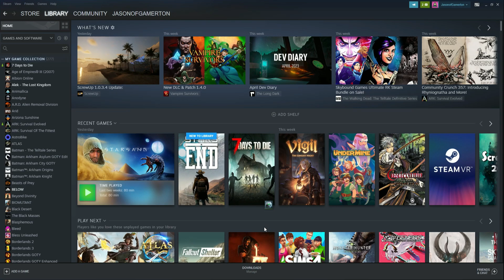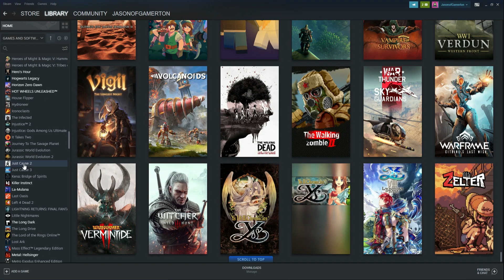Let's Play With Jay Channel Intro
Welcome to my new let's play channel.  We have a lot of work to do so we better get started.